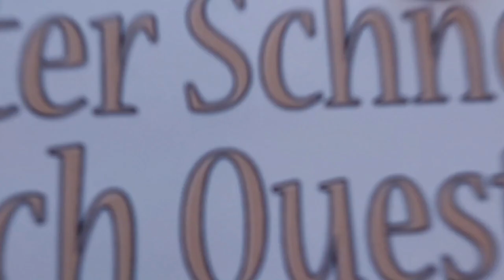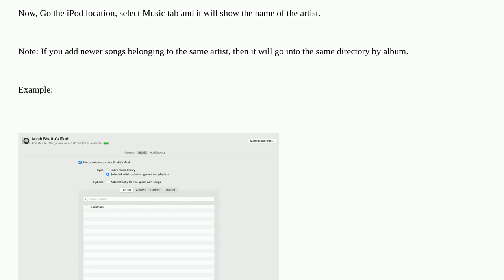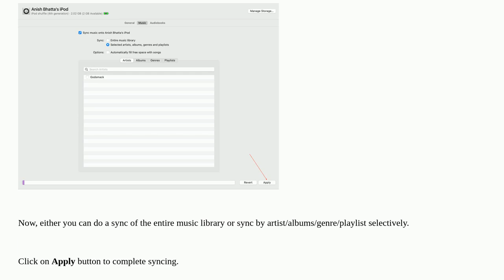Apple: How to put songs on iPod without using iTunes/Apple Music from MacOS?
How to put songs on iPod without using iTunes/Apple Music from MacOS?

A special thanks goes out to the community

  macos ipod music